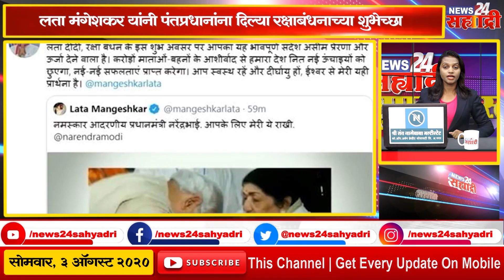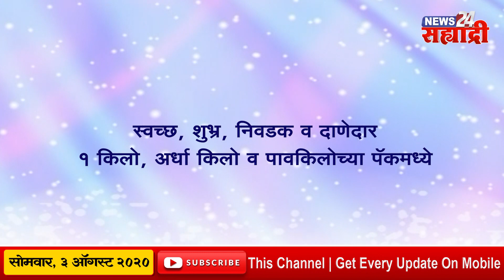सह्याद्री सुपरफास्ट । रामाच्या फोटो आणि मूर्तीला मिश्या हव्या - संभाजी भिडे